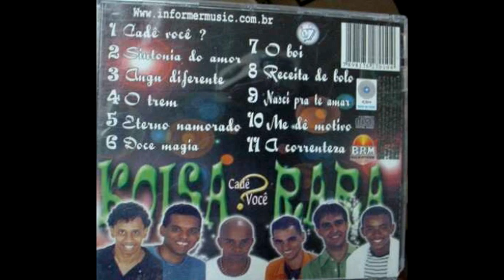Eterno Namorado - Grupo koisa Rara